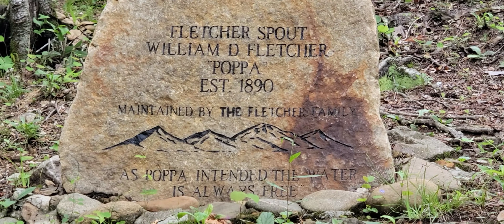Fresh Mountain Springwater In Tennessee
Driving To The Mountains To Get Some Springwater.